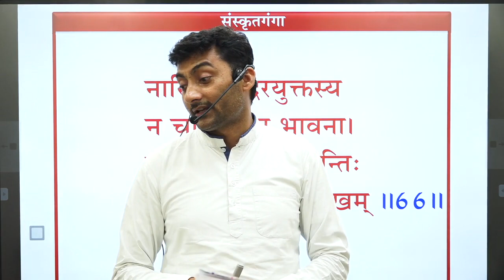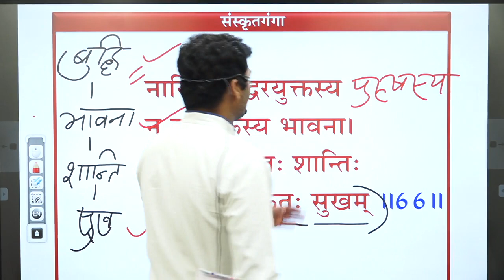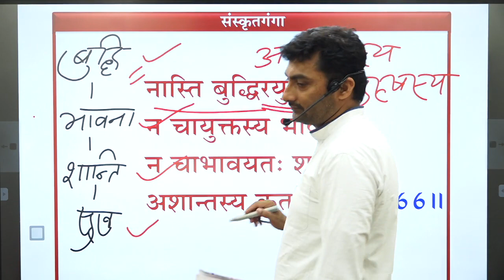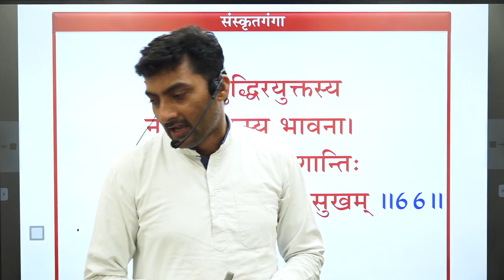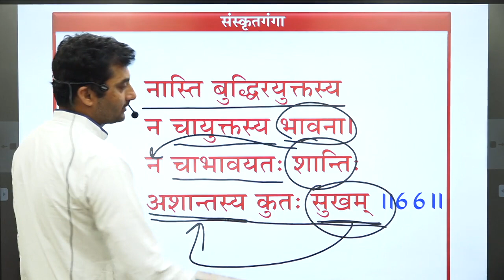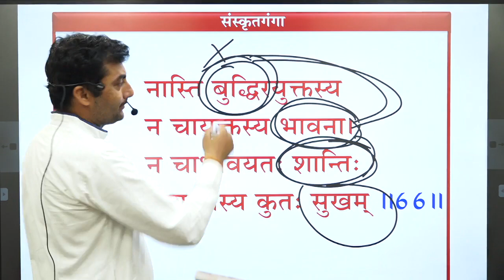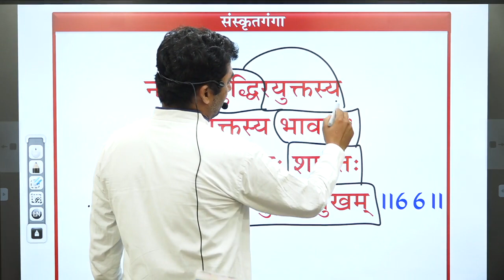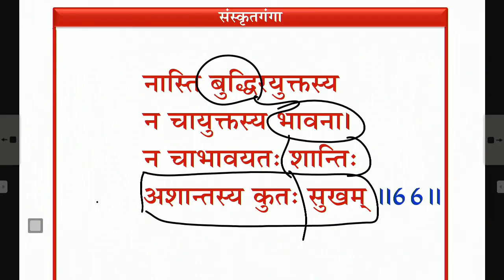| Sanskritganga | Bhagawad Geeta | Adhyay-2 | Shlok-66 || Sarwagya Bhooshan || Sanskritganga ||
🕐 Live class time
✦08:00 in the morning
✦08:00 pm
⭐Our Teachers
1. Sarwagya Bhooshan
2. Nirmohi sir
3. Ambikesh Pratap Singh (S.G)
4. Suman Singh (A.U.)
5. Dheeraj Mishra

You are welcome in "Sanskrit Learning Center"_SanskritGanga.
 Sanskritganga is committed to bringing a revolution in the field of Sanskrit education.
The main objective of Sanskrit Ganga is to make the Sanskrit language accessible to the masses, and all such candidates who are unable to study due to any reason, also have to provide education through this online class.

Thank you all for making Sanskrit Ganga such a big family
 हृदय से आभार आप सभी के स्नेह से अभिसिंचित होकर ही यह संस्कृतगंगा रूपी वट वृक्ष बड़ा हो रहा है आगे भी आप सभी क स्नेह प्राप्त होता रहे धन्यवाद अधिक जानकारी के लिए कार्यालय के नम्बर पर संपर्क करें 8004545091,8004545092,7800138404